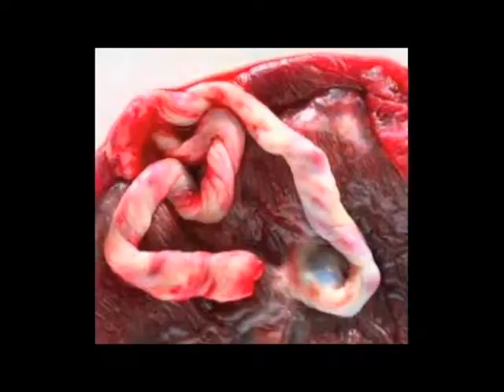Time Magazine Cover, "Are You Mom Enough"?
My take on the cover. Sorry if you have seen this, reuploaded with the intro!
Let me know what YOU think of the cover!!!